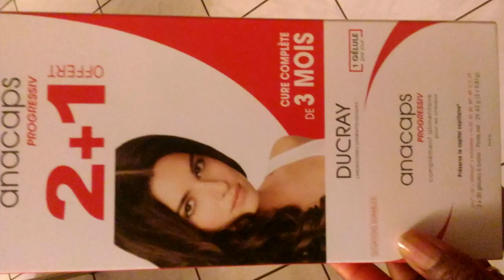Bilan Challenge: Pousse-Volume-Brillance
Hello! voici le résultat du challenge organisé sur mon charmant groupe l'Univers Nappy